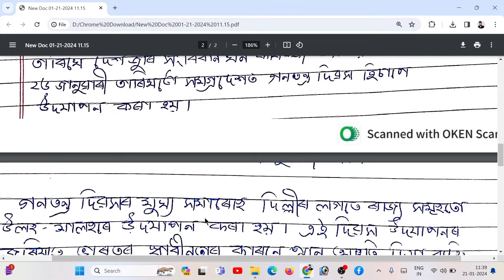Republic day Speech in Assamese for School students # Gonotontro debosh # 26th January